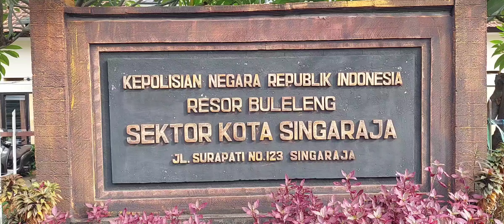PRAKTEK POLSEK SINGARAJA